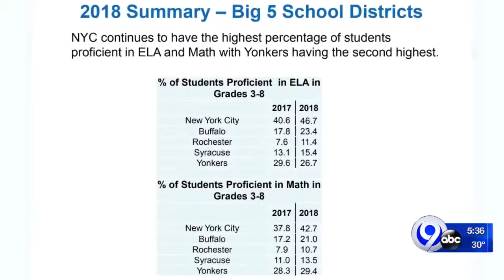Student testing being separated from teacher evaluations